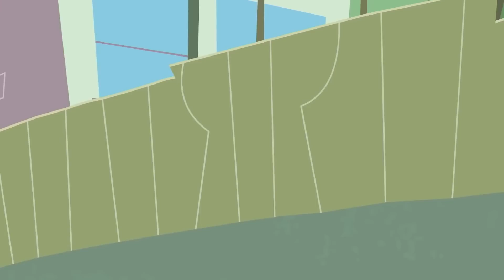WAIT... Remember Kid vs. Kat?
Kid vs. Kat was a pretty interesting little show that followed the daily battles between a normal everyday kid and your not so everyday cat... because the cat itself is an alien... yeah, Kid vs. Kat surely is something else. So today, let's take a look into what Kid vs. Kat was, what happened to it and more!

Written By: Jordan Fringe & Christine Parshall
Edited By: Jordan Fringe & Kate O.
Channel Art By: Jerry Meehan